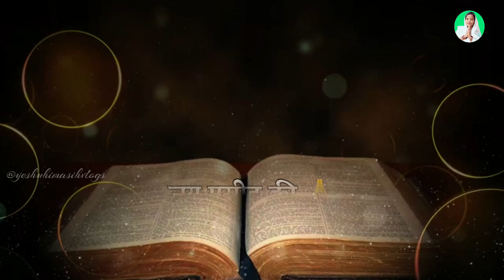अंधे बर्तिमाई की कहानी |मरकूस 10:46-52 | Story of Jesus and blind bartimaeus | यूहन्ना 9:1-12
अंधे बर्तिमाई की कहानी,
stories of grace story अंधे भीखारी बर्तिमाई की,
बर्तिमाई की कहानी बाइबिल से,
अंधे की कहानी,
अंधे बार्तिमाई,
बर्तिमाई की प्रार्थना,
story in hindi story in hindi अंधे भीखारी की कहानी hindi kahaniya,
बर्तिमाई का जीवन क्या बताता है,
बातिमाई के जीवन से क्या सीखते है,
यीशु जन्म के अंधे को चंगा करता है,
आशा और भरोसा की प्रार्थना,
शिमशोन का दुःखद अंत,
शिमशोन और दलीला,
प्रार्थना का फल,
योना का सुसमाचार,
सुसमाचार योना का,
bibal story,
blind man

blind bartimaeus,
bartimaeus,
story of jesus,
jesus heals a blind man,
jesus,miracles of jesus,
jesus christ,
the miracle of jesus | restoring sight to blind bartimaeus,
jesus and bartimaeus,
jesus heals bartimaeus,
bartimaeus and jesus,
bible story of bartimaeus,
story of bartimaeus,
jesus and blind man,
jesus heals blind man,
blind man,bible story,
restoring sight to blind bartimaeus,
blind bartimaeus healed,
jesus story,
bartimaeus story

इन कहानियों का मुख्य संदेश यह है कि विश्वास और परमेश्वर की कृपा से असंभव कार्य भी संभव हो सकते हैं। यीशु ने अंधों को दृष्टि देकर यह सिद्ध किया कि वह न केवल शरीर को, बल्कि आत्मा को भी प्रकाश प्रदान करने की शक्ति रखते हैं।

इस वीडियो को पुरा जरूर देखें! 👀